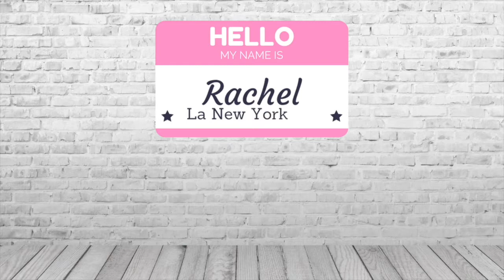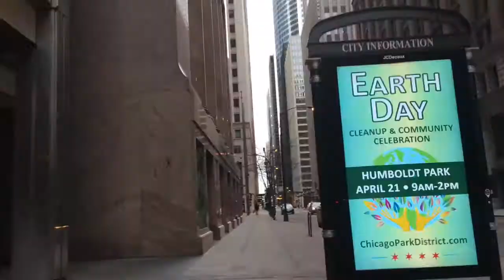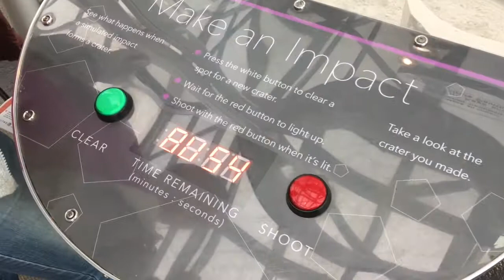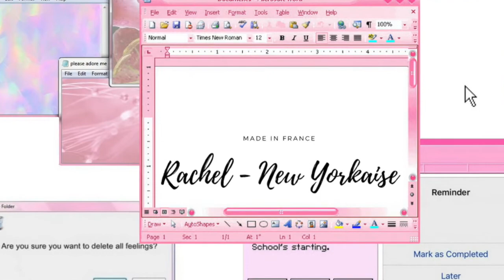#9 Vlog Road Trip (3 jours à Chicago)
🙏🏻 N'oubliez surtout pas d'activer la cloche 🔔 pour ne rater aucune de mes vidéos !

Day 1 :
- Port Diversey
- Chicago Lake front
- The Bean (ou The cloud)
- Metro de Chicago

Day 2 :
- Adler Planetarium
- Chicago Cultural Center
- Chicago Riverwalk
- Navy pier

Day 3 :
- Chicago Theater
- Chicago Riverwalk

Information sur Education First (EF School NY) la brochure est gratuite

✘ FOLLOW ME ✘

▶ SNAPCHAT asciena